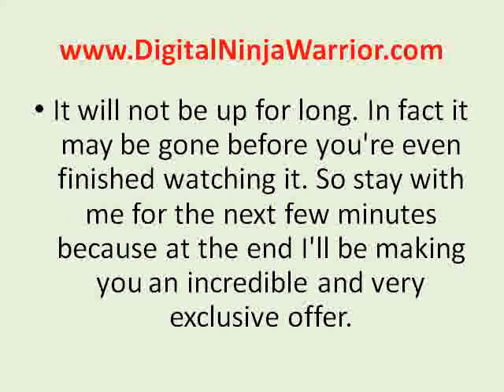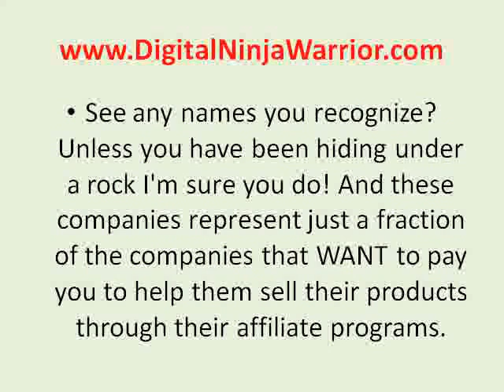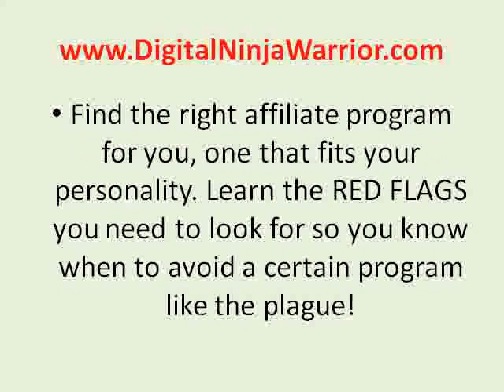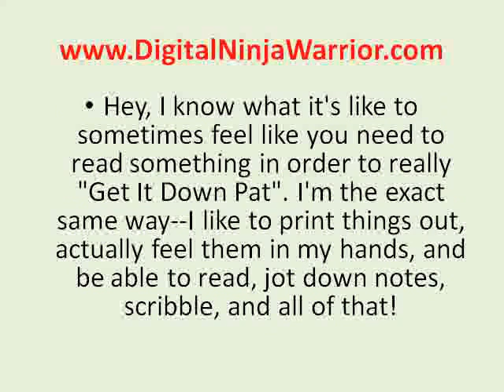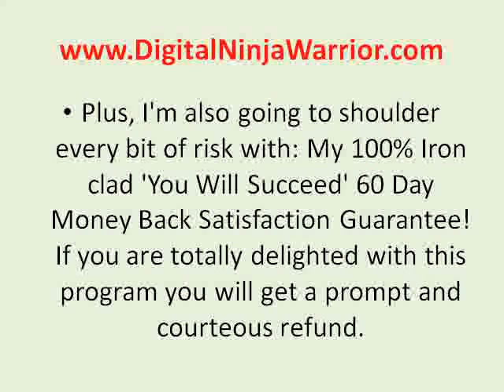Affiliate Internet Make Money Program - Rich Affiliate - Wealthy Affiliates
Affiliate Internet Make Money Program - Rich Affiliate - Wealthy Affiliates. There is some truth in the saying that we are responsible for our own failures. Much as we know that it is important to stand out from the crowd, very often we prefer to be comfortable even though that means you're not showing your best profile on the Internet.
affiliate marketing support.
In affiliate marketing you need to get engaged with your audience. Affiliate Internet Make Money Program - Rich Affiliate - Wealthy Affiliates. This means that when you join an affiliate program, learn to be like the successful marketer who is able to use his name, brand or expertise to stand out from the crowd. They are quick to show who they are and what they can offer their customers.
affiliate program directory
affiliate program making money
affiliate program management
affiliate program marketing
affiliate program sign up
affiliate program signup
affiliate program software
affiliate programme
affiliate programmes
affiliate programs
affiliate programs commissions
affiliate programs directory
affiliate programs earn
affiliate programs forum
affiliate programs pay
affiliate programs review.
Understandably these experienced marketers have taken some time to build their name or relationships with others. However it is never too late to start developing your own profile after learning about your own strengths and weaknesses. Then look for an affiliate marketing program to build on your strengths so as to maximize your income potential. internet marketing platform
It is easy to be one in thousands of marketers around you. It is harder to be someone who can add more value to your affiliate offering than just pushing a sale. You should take up the challenge to join an affiliate program that you can use your knowledge and skills; one that can make your personality shine. Learn to overcome your fear of being visible to others because you have to be visible to make great things happen. Affiliate Internet Make Money Program - Rich Affiliate - Wealthy Affiliates.